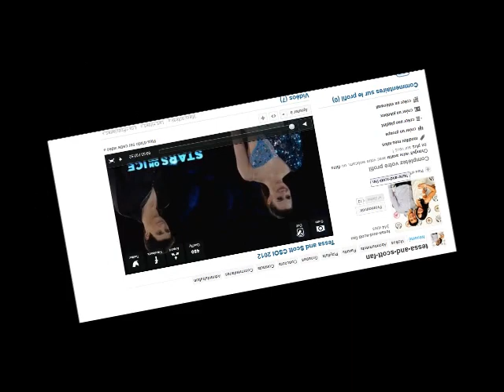Tessa virtue and scott moir